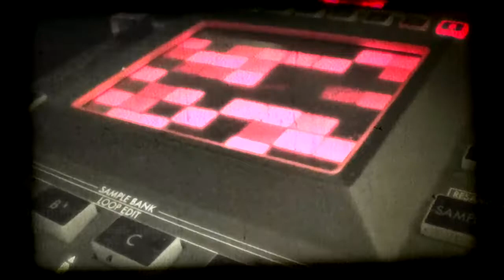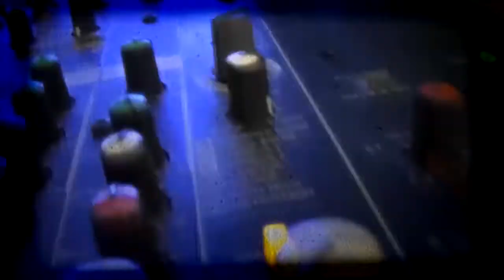Despierta video 2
Version con el audio  Original del disco El Transbordador